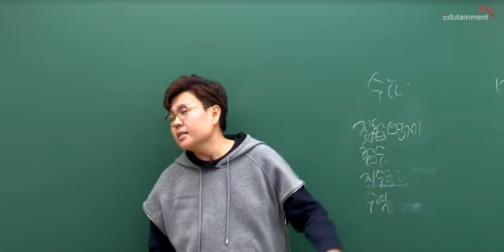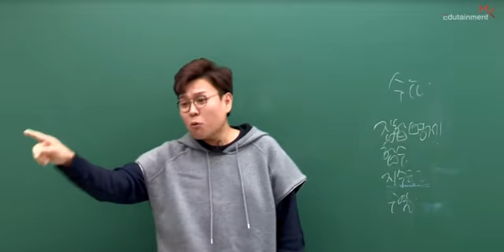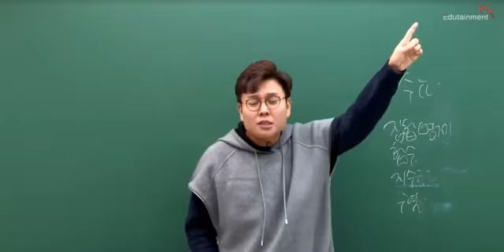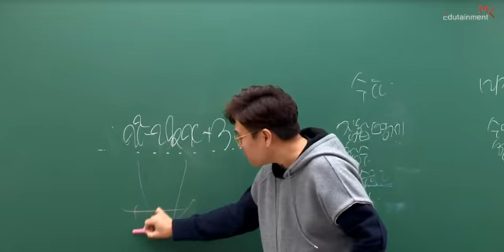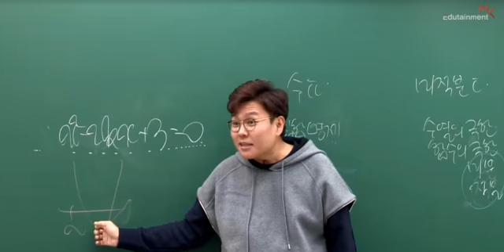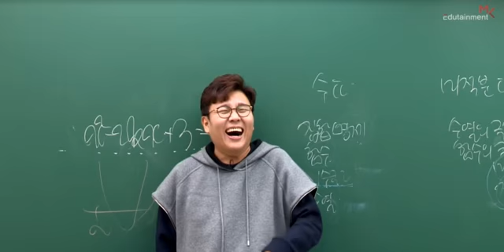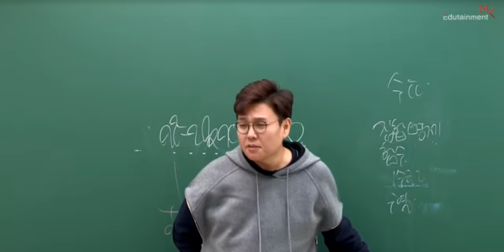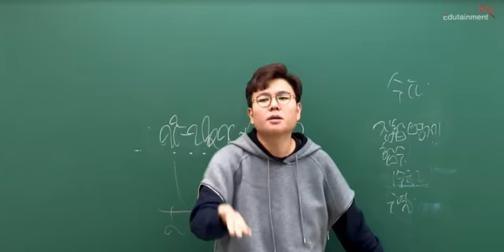난 하위권, 수포자용 강의를 한적이 없다.